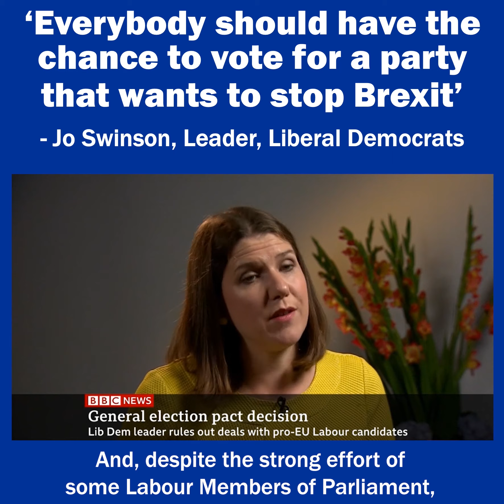We want to stop Brexit, says LibDem leader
LibDem leader, Jo Swinson, has ruled out a pact with Labour as they’re "not a Remain party". Labour leader,  Jeremy Corbyn, has refused to commit his party to supporting Remain or Leave in a new referendum. Read our commentary at: